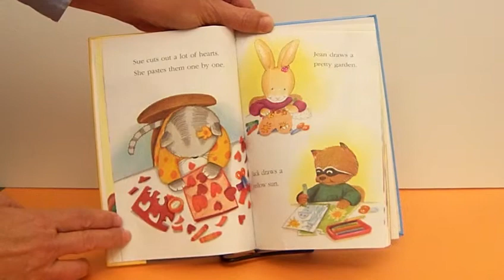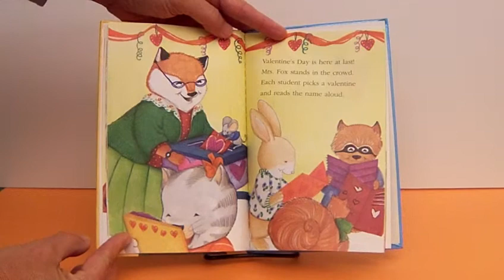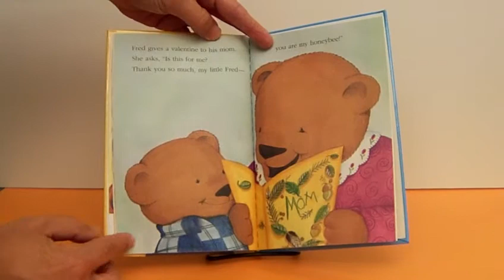Valentine Story-time with Jacob.MOV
Youth Services assistant Jacob Havard from Lucedale-George County Public Library reads a valentine story just for YOU! TIME: 3:20. Visit us for story-time at your library each week.